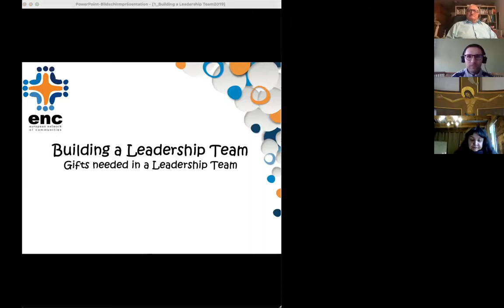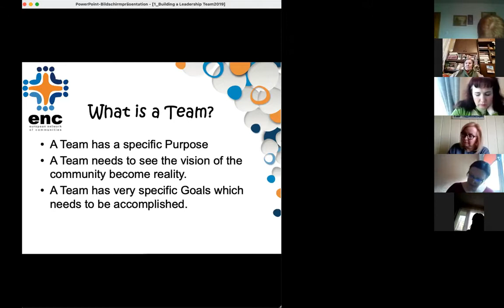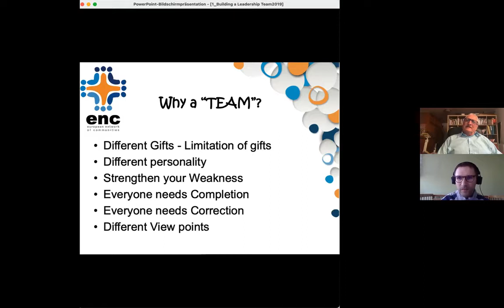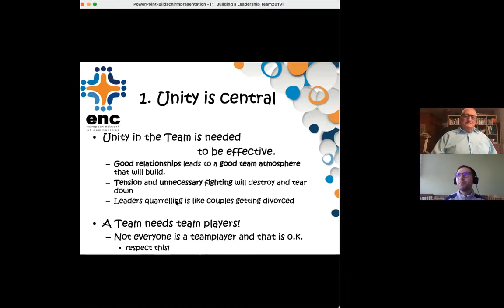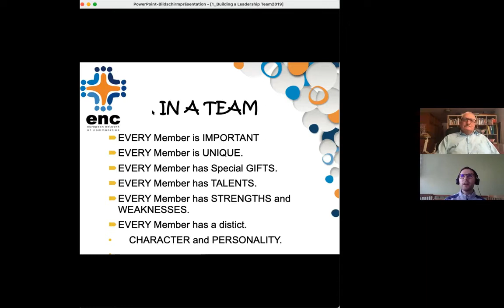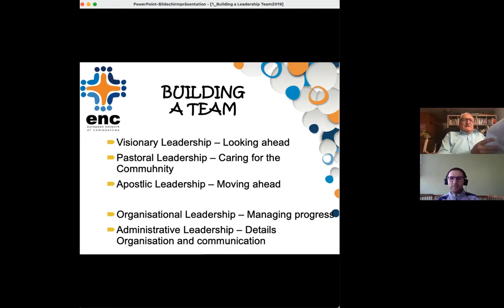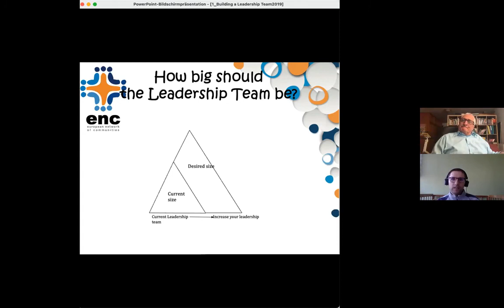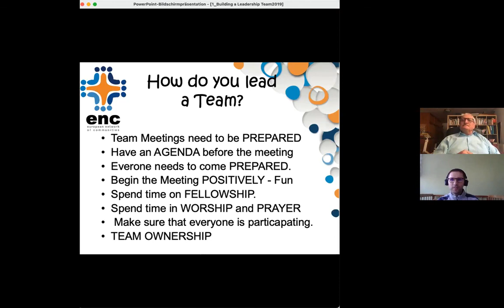LKBA││Mokymas 4││2021 03 27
LIETUVOS BENDRUOMENIŲ TINKLO SUSITIKIMAS. 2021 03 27